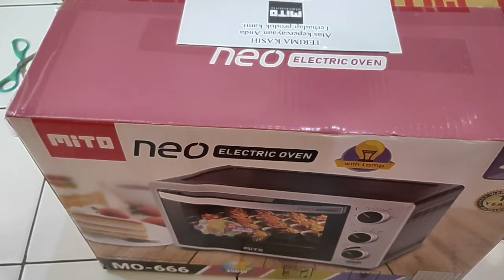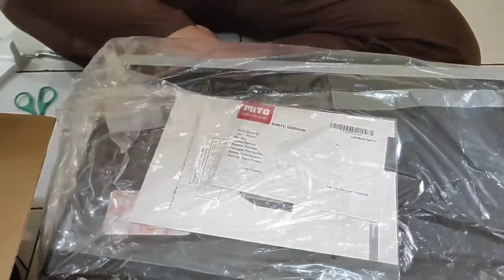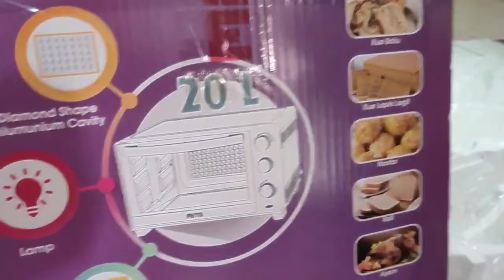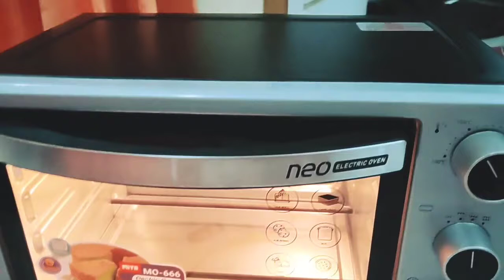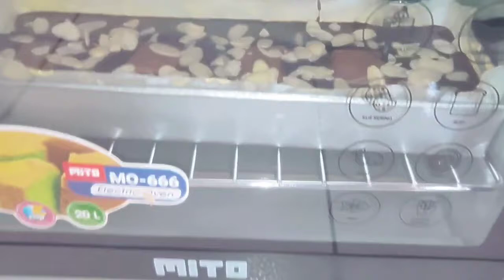WOW HANYA 350 WATT l REVIEW DAN TES OVEN LISTRIK MITO MO 666 Mito elektrik